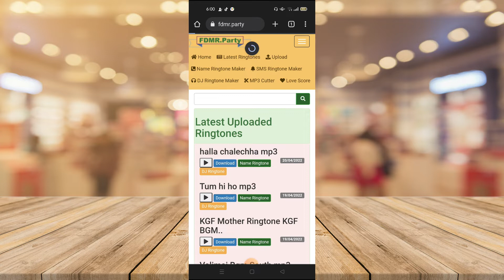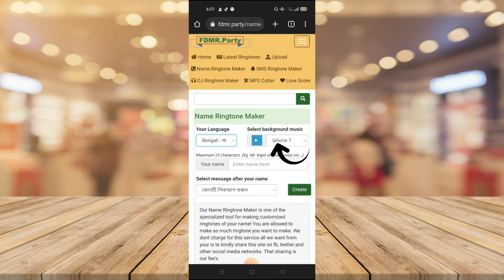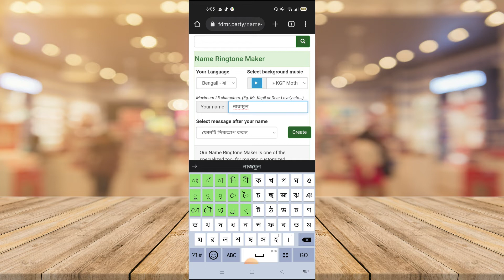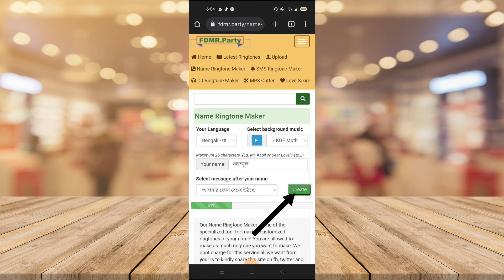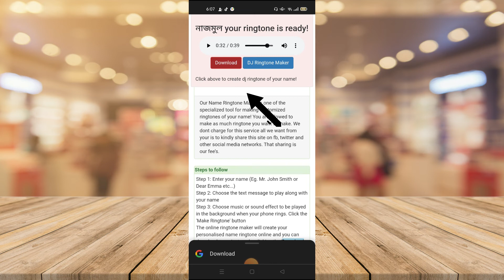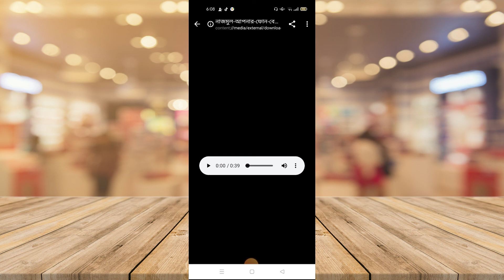নিজের নামে বাংলায় রিংটোন তৈরী | Create Ring Tone In Bangla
Today this Video I Describe About "How to Create Ring Tone In Bangla " If You see This Video You can learn How to do This,